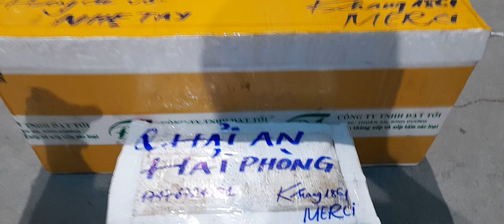HẢI PHÒNG , HẢI DƯƠNG